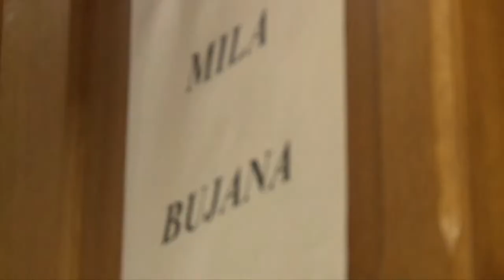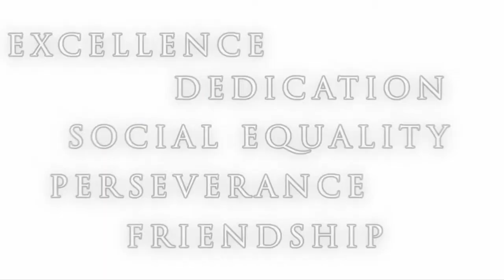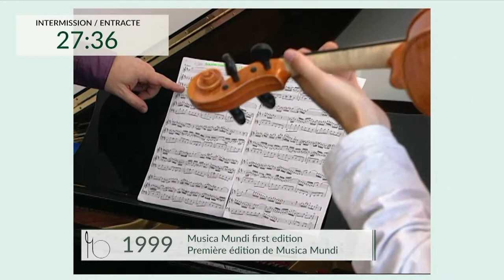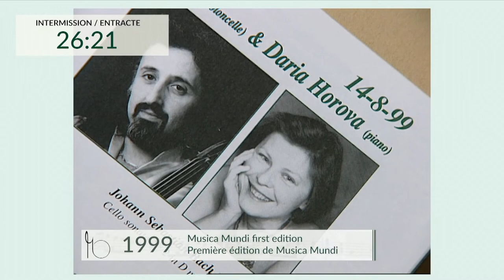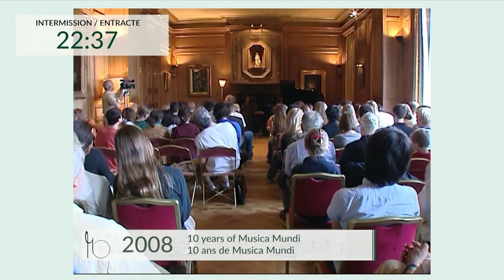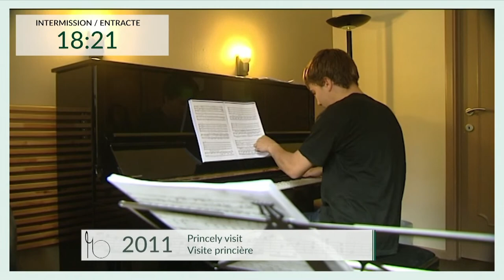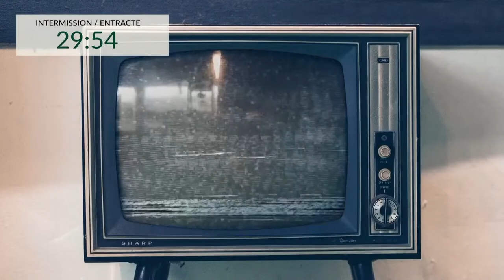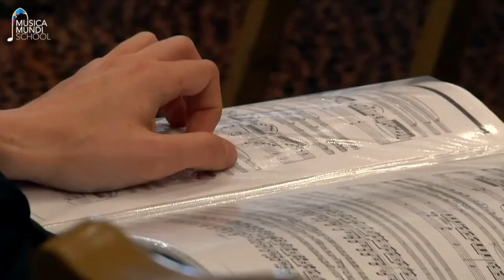Musica Mundi Duo Festivity 25/5 Anniversary Concert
DUO FESTIVITY ANNIVERSARY CONCERT !

Musica Mundi, in collaboration with our faithful partners since our creation Delen Private Bank and the National Lottery, is proud to present you to a special musical celebration concert live in the Palais des Beaux-Arts, Henry Le Boeuf Hall.

This special event present Great Artists/Pedagogues, Alumni and Young Talents, current students of the Musica Mundi School.

Masterpieces by Mozart, Beethoven, Saint Saëns, Mendelssohn, Shostakovitch, Rachmaninof and many others will be part of this varied and exciting program!

Program :

J. Rutter One voice
Musica Mundi School Choir, BEvocaLChoir Master : Benoît Giaux

S. RachmaninofSuite n° 2 for 2 pianos op. 17, Tarantella
Nikita Shastakou, Steven Kleeven

L.v. Beethoven"Kreutzer" Violin Sonata op. 47, 1st mvt
Bade Dastan, Tarik Kaan Alkan

W. FitzenhagenConcert-Walzer op. 31 for Cello Quartet
Aleksei Kiseliov, Claire Oppert, Mikhail Radunski, Thaïs Defoort

A. LavignacGalop - Marche for 8 hands
Steven Kleeven, Maximilian Maisky, Tarik Kaan Alkan, Timothée Prouvost

C. Saint SaënsFantasy for violin and harp, op. 124
Sivan Magen, Kristina Georgieva

S. RachmaninofCello sonata op. 19, 1st mvt
Mischa Maisky, Lily Maisky

Pause

Jeanine Deckers (Sœur Sourire)Dominique
Musica Mundi School ChoirChoir Master : Benoît Giaux

G. BizetJeux d’Enfants op. 22 - «Petit Mari, Petite femme»
Guillaume Embourg, Seonghyeon Leem

D. ShostakovitchString octet op. 11, Scherzo
Esther Yoo, Solomon Markman, Emile Daems, Nazar Plyska, Nathan Braude, Alexandra Ivanova, Liav Kerbel, Mikhail Radunski

E. EsenvaldsThe Earthly Rose
BEvocaL, Sivan MagenChoir Master : Jori Klomp

C. DebussyString Quartet op. 10, 1st mvt
Musica Mundi School String Quartet -
Nazar Plyska, Antigone Hourt, Norea Quirijnen, Emma Naegele

E. YsaÿeMazurka de Salon op. 10 n° 2
Raphael Gisbertz, Seonghyeon Leem

P. CasalsSong of the birds
M. De FallaRitual Fire Dance
Mischa Maisky, Maximilian Maisky

H. VieuxtempsSouvenir d’Amérique, Variations on «Yankee Doodle», op. 17
Esther Yoo

W. A. MozartEine Kleine Nachtmusik KV 525, 1st mvt
   Happy Birthday (arrangement : Michel Lysight)
Musica Mundi School OrcherstraConductor : Leonid Kerbel